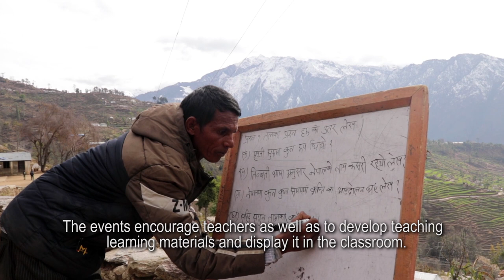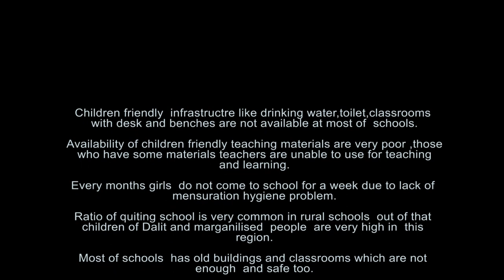Documenting the Hygiene and Sanitation of Schools inRaskot & Sanni Treveni, Kalikot!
Few years back I have been to shoot photos and videos about scenario of hygiene, sanitation and infrastructure of schools in Raskot Municipality and Sanni Triveni Rural Municipality,Kalikot for KIRDARC,Nepal. Later,They built the toilets and school buildings. I hope you like this.JAY HOS!!